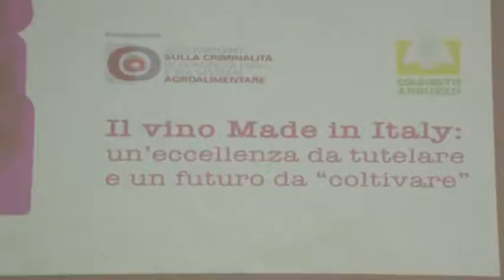Tutelare il vino dalle agromafie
In un convegno organizzato a Pescara da Coldiretti Abruzzo e Osservatorio sulla criminalità nell’agricoltura e sul sistema agroalimentare, assieme ad esperti di mafia e agromafia, è stato analizzato lo stato dell'arte nella tutela dei prodotti made in Italy di eccellenza, come il vino